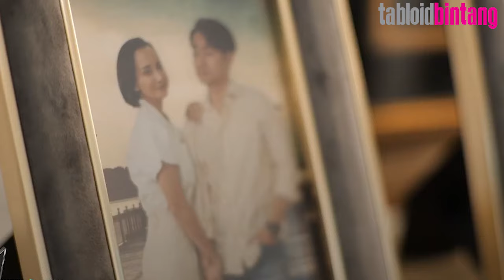MICHELLE ZIUDITH MERASA MALU DAN TAKUT SAAT PENDALAMAN KARAKTER DI KUPU MALAM? - UPDATE BINTANG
Michelle Ziudith merasa takut dan malu saat pendalaman karakter di series Kupu Malam. Ada apa ya? Apa ketakutan terbesar Michelle dalam memerankan karakter Laura dan Flo? Simak video selengkapnya.